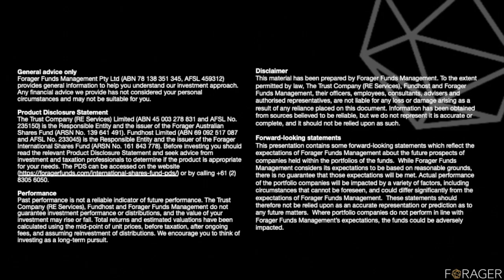Steve and Chloe share insights into retail stocks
Chief Investment Officer Steve Johnson and International Fund Analyst Chloe Stokes get together in this video to discuss retail businesses. They share their insights into what they believe has changed for good due to the pandemic and why flexibility will be key to future success in the sector.